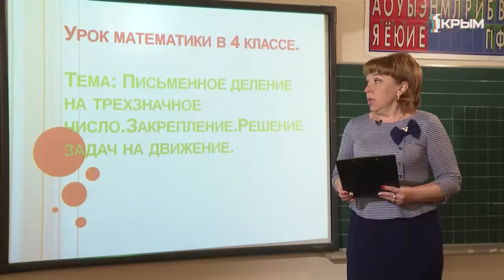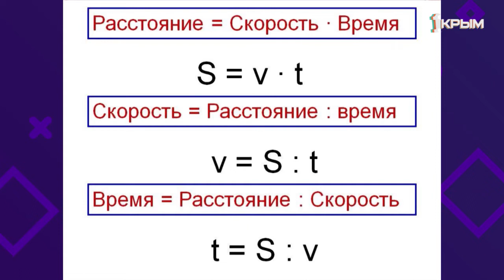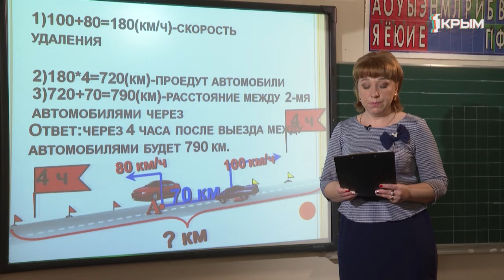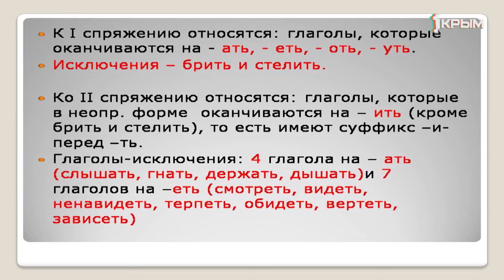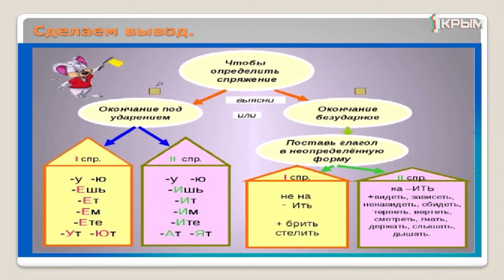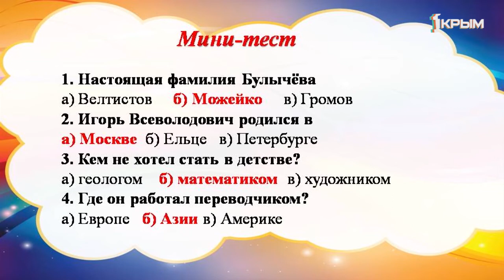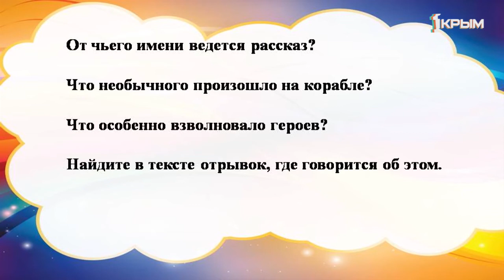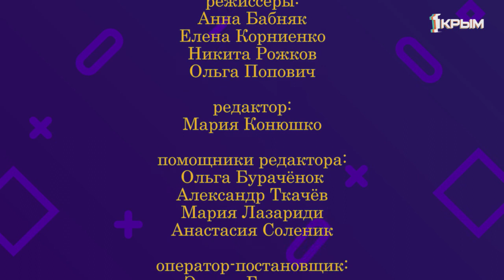Домашнее задание. 4 класс: математика, русский язык, литературное чтение. Выпуск от 23.04.2020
Математика. «Письменное деление на трехзначное число. Решение задач на движение».
Русский язык. «Обобщение знаний о глаголе. Урок 2».
Литературное чтение. «Кир Булычёв «Путешествие Алисы». Характеристика героев произведения».